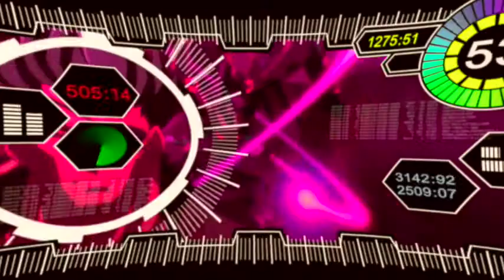Sergey Volkov / Barrett (It's your turn to hurt me)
You can see the moment where I was like FUCK IT GOOD ENOUGH